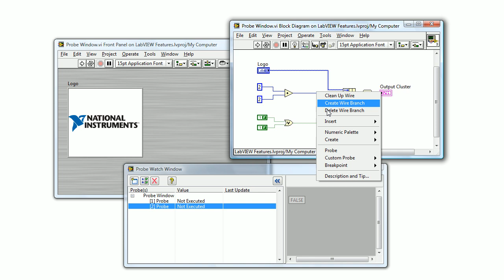NI LabVIEW 2009 Probe Watch Window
Probes have always been a useful tool for debugging graphical code in LabVIEW, allowing you to look at the data flowing through a wire. As LabVIEW is used to solve increasingly complex problems there is a need for even more powerful software debugging tools. The Probe Watch Window consolidates all of the floating probes into a single window, reducing clutter and simplifying the debugging process for large applications.